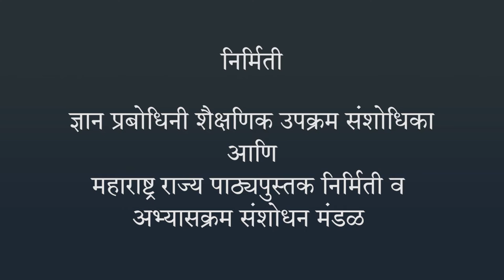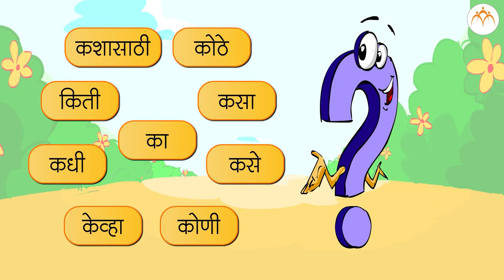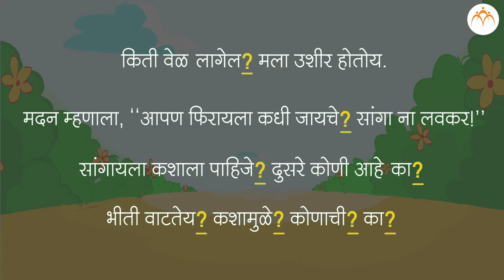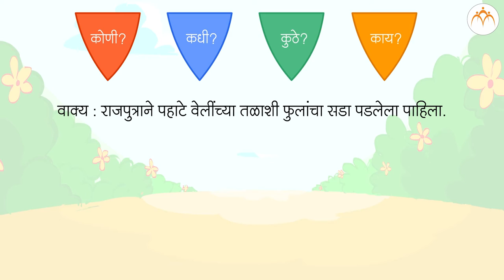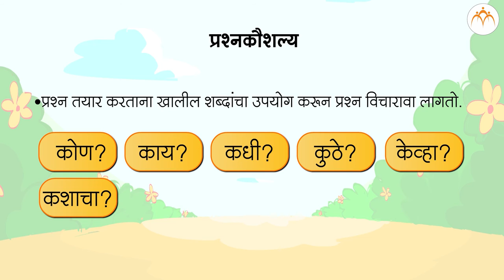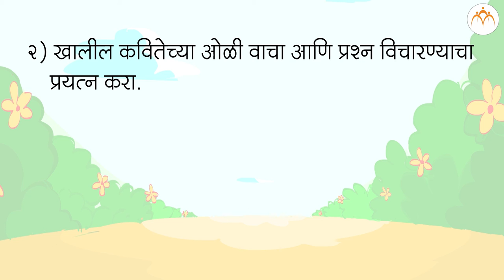प्रश्न कौशल्य | २ री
प्रश्न कौशल्य, २ री, मराठी , Marathi ,Jnana Prabodhini, Maharashtra Board,